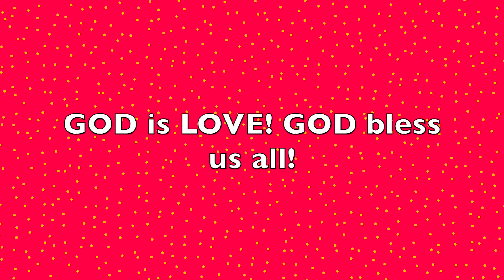Affordable MIPS Smith Convoy and Fox Speed Frame MTB Helmets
Labor Day 2022
Kindly watch for at least 4 minutes before commenting and clicking the "subscribe" button to be acknowledged, otherwise, your comments will be spammed and subscription to my channel will be canceled automatically. Thank you friends for your support. I appreciate you all!